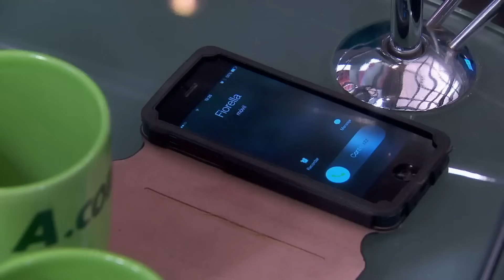Pedro quiere terminar con las mentiras | Muchacha italiana viene a casarse 1/2 | Capitulo 66 | tln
Mientras Eloísa pide a Dante terminar con Vinicio, Pedro no soporta las mentiras e intenta decirle al verdad a Osvaldo. Fiorella descubre el juego de Socia y trata de advertirle a Pedro.

Después de la muerte de sus padres, Fiorella, una joven italiana, debe viajar a México para encontrar a la persona con la que sus padres acordaron como su futuro esposo, pero el destino le hace una mala jugada y ella termina trabajando de sirvienta.